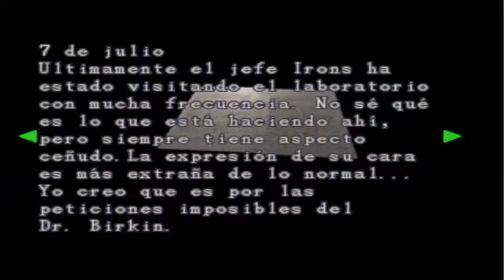resident evil 2 gameplay en español (claire redfield) parte 10